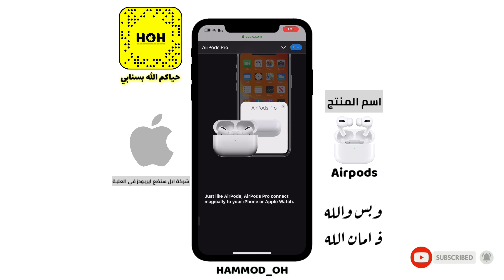شركة ابل تنوي وضع السماعة اللاسلكية الايربودز في الكرتون